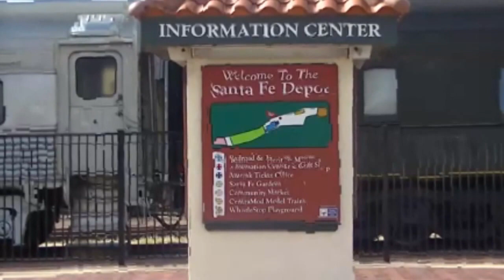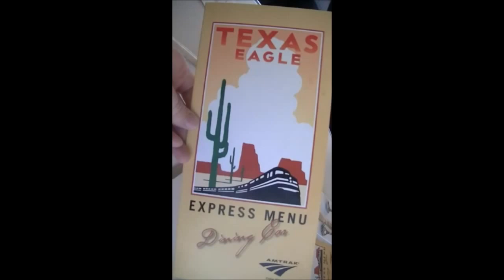Random Thoughts from Today's Amtrak Trip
Images from today's trip